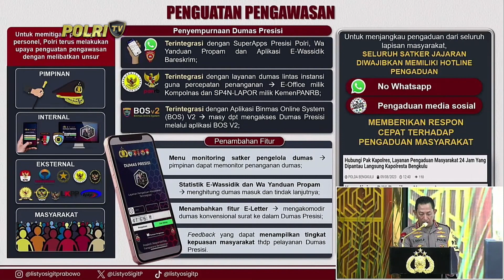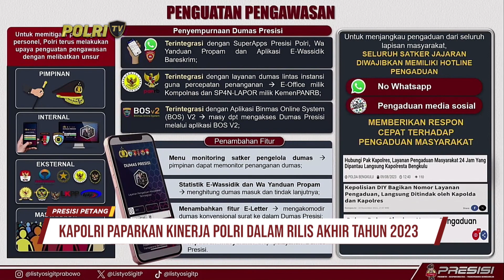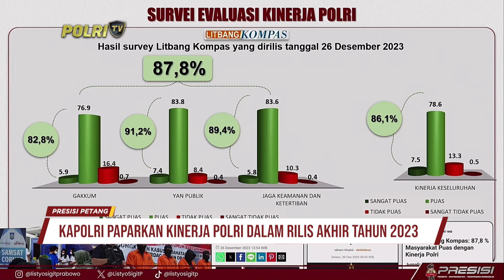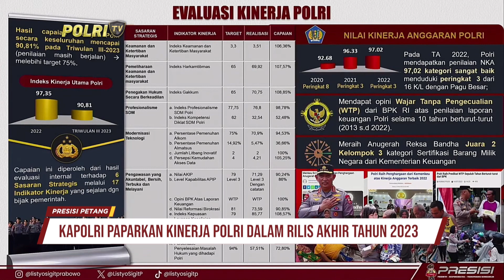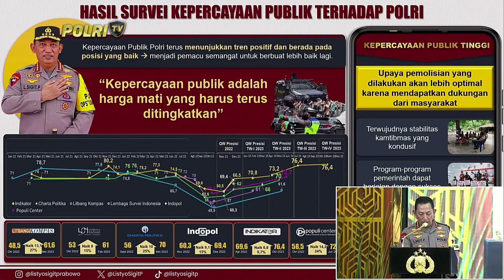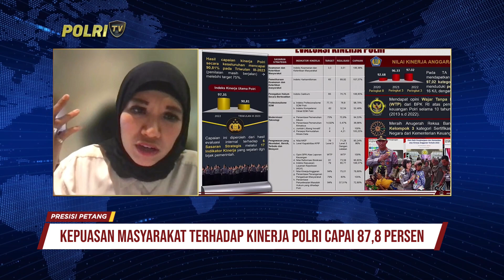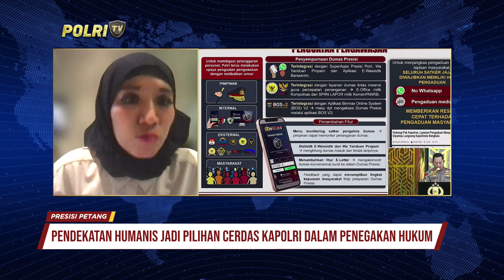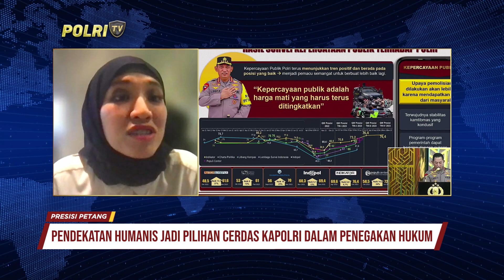PRESISI PETANG (27/12/2023) (3/5)